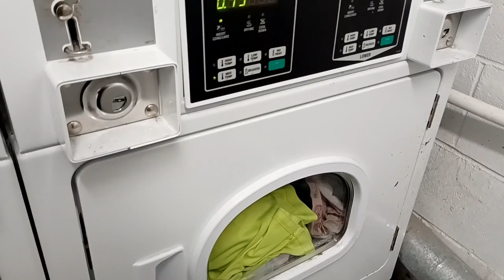Gross facts about being a mail carrier in the summer..